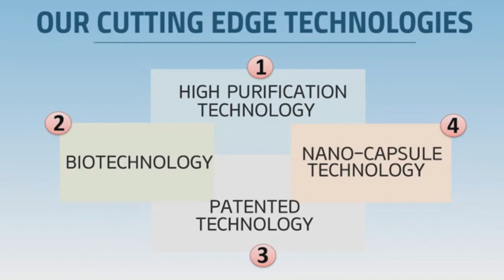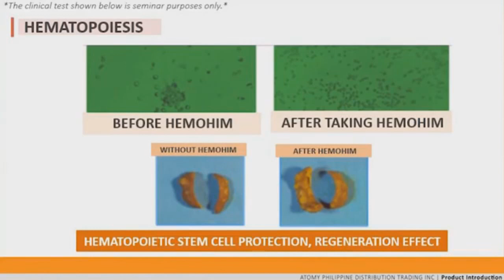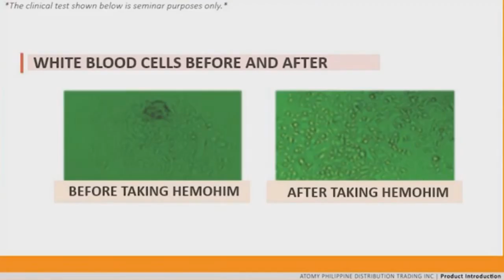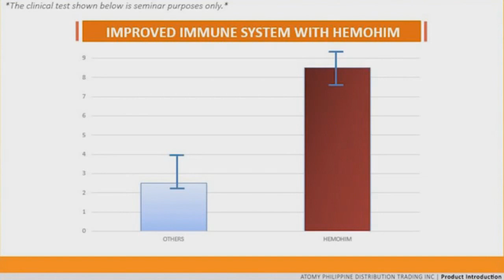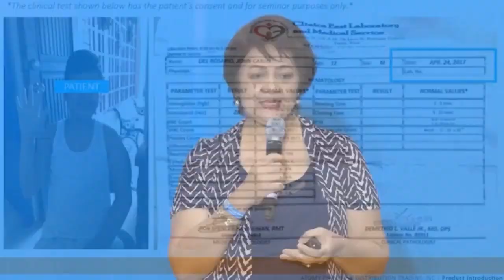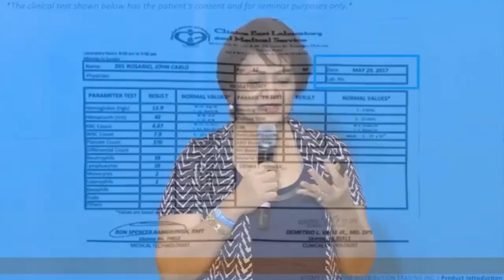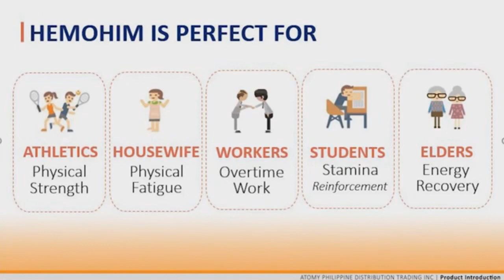Dr Ofelia Sharing on Atomy HemoHIM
HemoHIM was the name of a government research project by a team of Ph.D. scientists at Korea Atomic Energy Research Institute (KAERI). The South Korean government proposed the project to create a new substance that will radically increase human immune system in order to protect the nation’s most valued scientists at KAERI, who have much higher chance of getting exposed to radiation compared to other people. The team tested more than 1,000 different kinds of herbs to create a perfect substance to accomplish the project’s objective. To do that, it took the team about 8 years and government assistant of more than 5 million dollars. At the finish of the project, the Korean government decided to commercialize the substance to offer it to the general public. The truth is, not only the scientists working with atomic energy is affected by radiation, but we are all exposed to radiation in our daily activities such as using cell phones! Then the project name HemoHIM became the substance/product name and was offered to the general public.
There are four main organizations/companies involved in the production of HemoHIM:
1. Korea Atomic Energy Research Institute (KAERI): Responsible for the research and development of the HemoHIM formula.
2. Kolmar BNH Co. Ltd.: Provides capital.
3. SunBiotech (SBT): The company responsible for making the actual substance with the formula provided by KAERI.
4. Atomy: The only distributor of HemoHIM.

At first, Atomy wasn’t the distributor of HemoHIM. But the company who originally distributed HemoHIM sold it at $1,200 for one month’s supply. When the South Korean government found out about the ridiculous amount of profit the company was making, it seized its contract with the company because they violated the agreement to make HemoHIM readily available to common folks. After all, HemoHIM was developed using common folks’ tax money! The beauty of HemoHIM is that the ingredients are readily available in clean uncontaminated fields of South Korea. The three main ingredients were widely used for centuries as herbal medicines, but it is the research and and technology of KAERI that took ordinary herbs into such a substance. In fact, even if HemoHIM was so good, if its ingredients were outrageously expensive, common folks like you and I wouldn’t have been able to take it everyday.
Science Journal Literature About HemoHIM Found on PubMed:
PubMed is a service of the US National Library of Medicine® that Provides free access to databases of indexed citations and abstracts to medical, nursing, dental, veterinary, health care, and preclinical sciences journal articles.

Preventative effect of an herbal preparation (HemoHIM) on development of airway inflammation in mice via modulation of Th1/2 cells differentiation.

Protective effects of HemoHIM on immune and hematopoietic systems against γ-irradiation.

HemoHIM enhances the therapeutic efficacy of ionizing radiation treatment in tumor-bearing mice.

HemoHIM ameliorates the persistent down-regulation of Th1-like immune responses in fractionated γ-irradiated mice by modulating the IL-12p70-STAT4 signaling pathway.

Protective effect of an herbal preparation (HemoHIM) on radiation-induced intestinal injury in mice.

HemoHIM improves ovarian morphology and decreases expression of nerve growth factor in rats with steroid-induced polycystic ovaries.

Enhanced antitumor efficacy of cisplatin in combination with HemoHIM in tumor-bearing mice.

Restoration of the immune functions in aged mice by supplementation with a new herbal composition, HemoHIM.